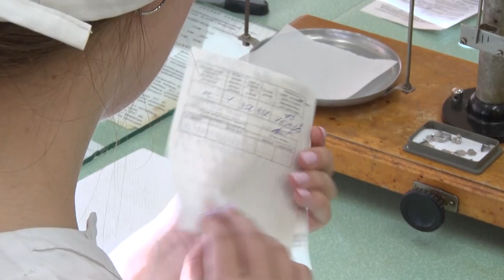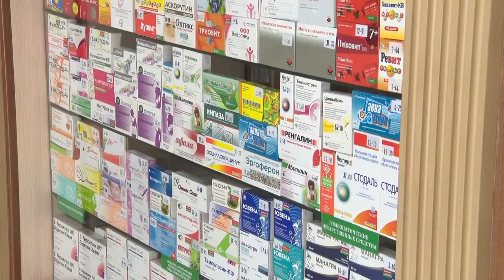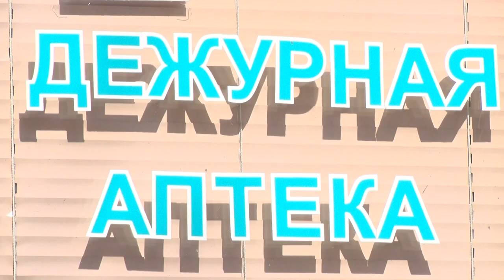Мини-лаборатория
Сегодня свой профессиональный праздник отмечают работники фармацевтической и микробиологической промышленности.